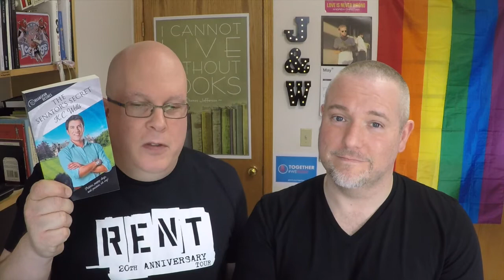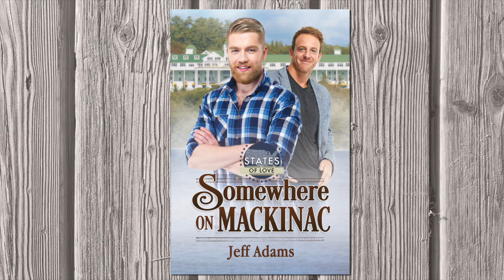BGFP #85 - Rick R. Reed Interview, Book Reviews & More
Jeff & Will offer a brief recap of their recovery week.

The Big Gay Fiction Giveaway is back for a second installment, running May 22 - 29. More than 80 authors are giving away gay fiction of all kinds during the week.

Jeff reviews “The Senator's Secret” by K.C. Wells and “Deceived,” the second book in the “Mind Agents” series, by Igor Max.

The “Eastsiders” season three Kickstarter is discussed as is a delightful preview of a short film called “In a Heartbeat,” about a gradeschooler who is literally outed by his heart.

The guys then wrap up the TV season with a look back on the CW superheroes, “Speechless,” “The Big Bang Theory,” “Superstore,” “The Voice” and “The Arrangement.”

Rick R. Reed is welcomed to discuss his spring releases “THe Perils of Intimacy,” “Unhinged” and “Orientation” as well as his writing journey and what's coming up later this year.

Complete shownotes for episode 85, and the Rafflecopter for the chance to enter the Sweet Summer Fun Paperback Giveaway, are at